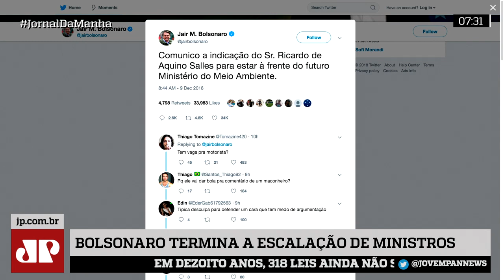Bolsonaro escolheu bons nomes, exceto pelo futuro ministro do Meio Ambiente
Para Marco Antonio Villa, Bolsonaro escolheu bons nomes, exceto pelo futuro ministro do Meio Ambiente.